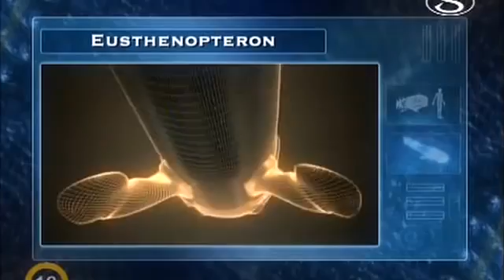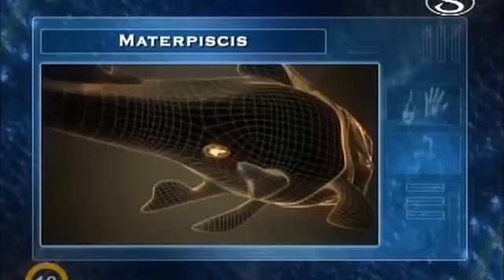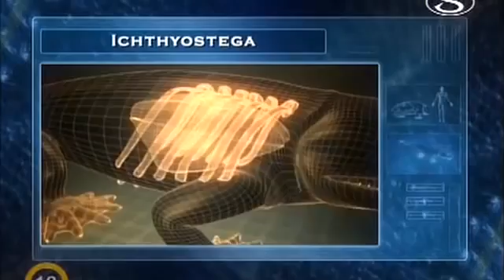Kihalásra felkészülni: Epizód 2: Pokol A Földön (Magyar Verzió)